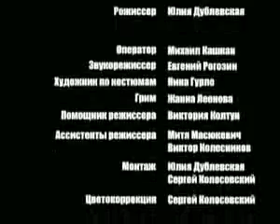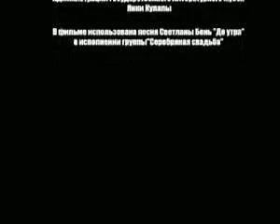Одним удивительным утром ч-2 Дублевская Юлия КиноVarка